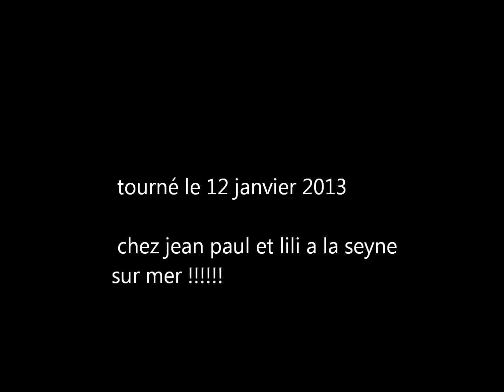12 janvier 2013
réunion d'amis